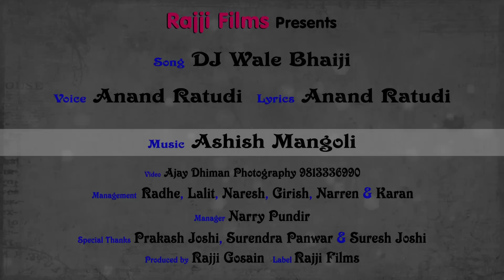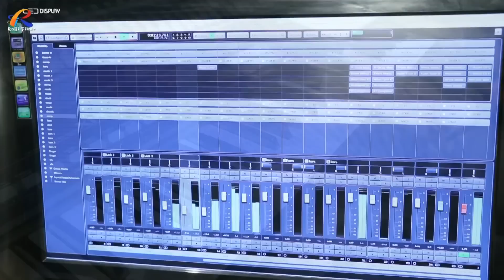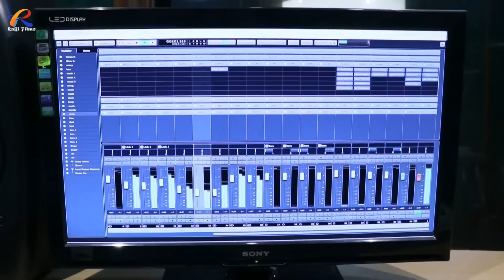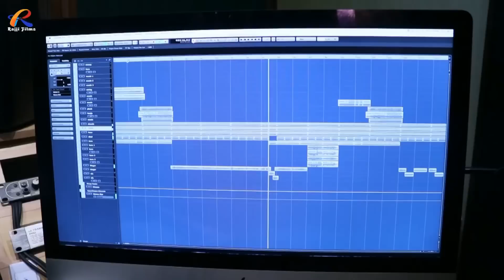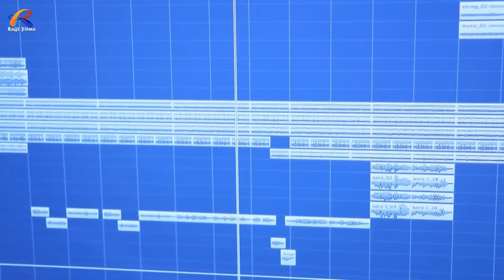DJ Wale Bhaiji || Anand Ratudi || Ashish Mangoli || Rajji Gosain || Rajji Films 2017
Song - DJ Wale Bhaiji
Album - DJ Wale Bhaiji
Voice - Anand Ratudi
Lyrics - Anand Ratudi
Video by - Ajay Dhiman Photography
Spl. THanks - Prakash Joshi, Surendra Panwar & Suresh Joshi
Manager - Narry Pundir
Management - Radhe, Lalit, Naresh, Narren, Karan & Girish